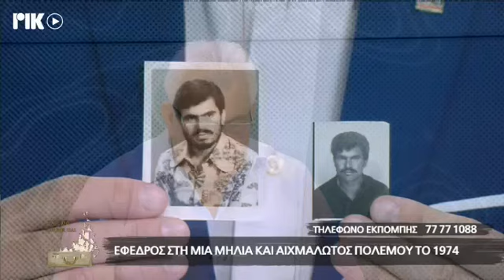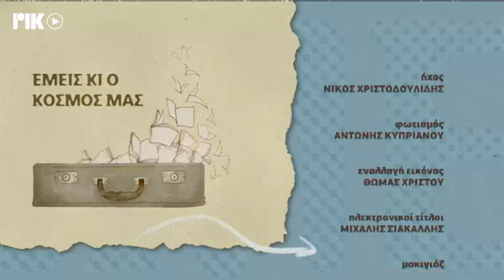Η ΑΜΜΟΧΩΣΤΟΣ ΣΤΟ ΛΙΜΑΝΙ ΛΕΜΕΣΟΥ & ΑΙΧΜΑΛΩΤΟΣ ΠΟΛΕΜΟΥ 74 - ΕΜΕΙΣ ΚΙ Ο ΚΟΣΜΟΣ ΜΑΣ ΜΕ ΤΟ ΛΟΥΚΑ ΧΑΜΑΤΣΟ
Η ιστορική ραδιοφωνική εκπομπή του ΡΙΚ ΕΜΕΙΣ ΚΙ Ο ΚΟΣΜΟΣ ΜΑΣ, τώρα και τηλεοπτικά από το ΡΙΚ1 και ΡΙΚSAT με το Λουκά Χάματσο. Σε αυτή την εκπομπή, 50 ΧΡΟΝΙΑ ΚΑΤΕΧΟΜΕΝΗ ΑΜΜΟΧΩΣΤΟΣ ΣΤΟ ΛΙΜΑΝΙ ΛΕΜΕΣΟΥ & ΕΦΕΔΡΟΣ ΣΤΗ ΜΙΑ ΜΙΛΙΑ ΚΑΙ ΑΙΧΜΑΛΩΤΟΣ ΠΟΛΕΜΟΥ ΤΟ 1974.